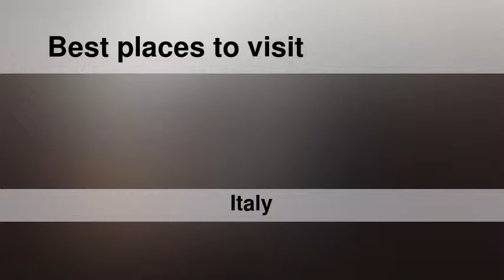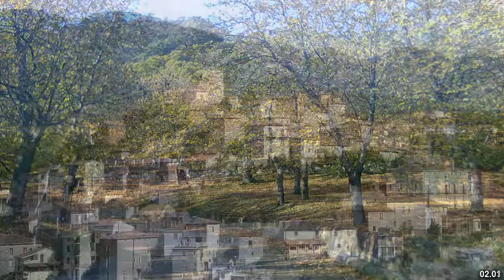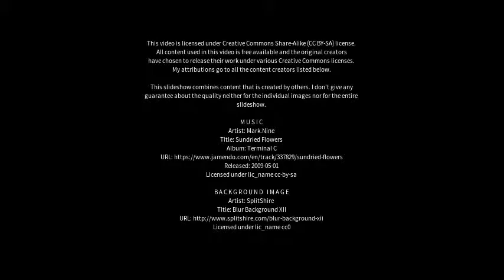Best places to visit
Best places to visit - Pontecagnano (Italy) Best places to visit - Slideshows from all over the world - City trips, nature pictures, etc.